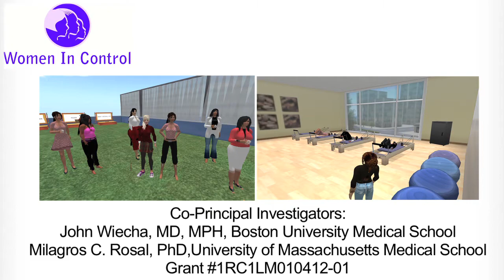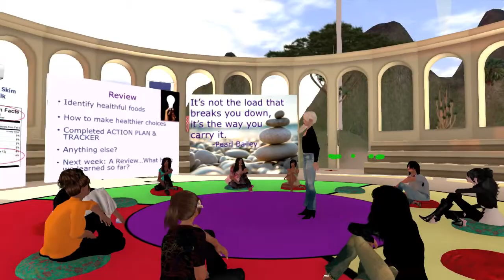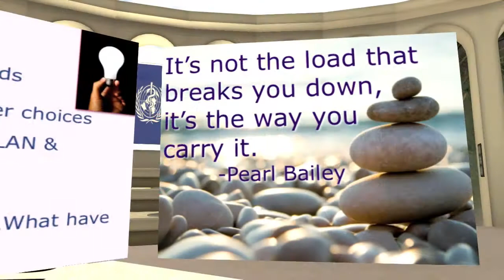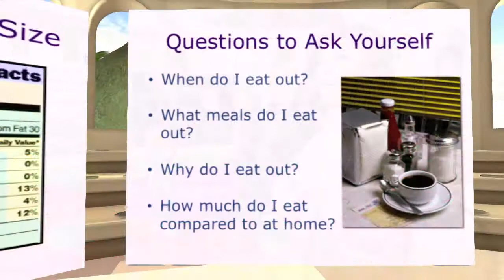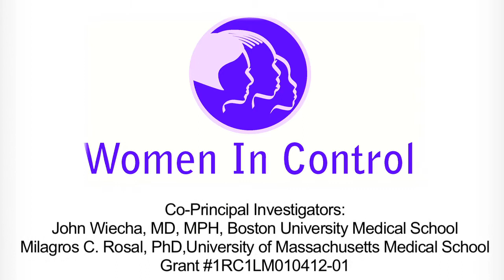womenincontrolmontage2.mov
Summary video for the Women in Control Project.